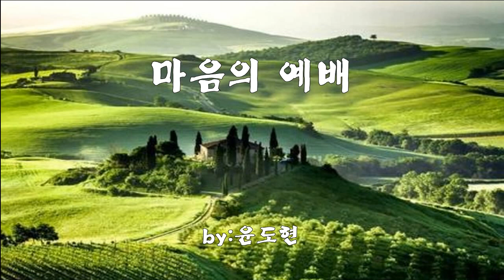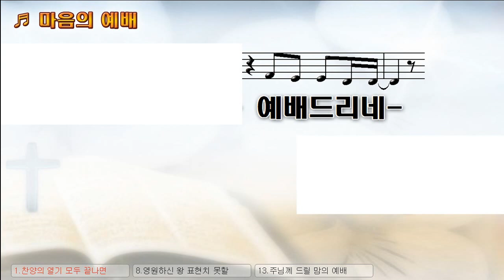[악보&찬양] '마음의 예배' 천관웅번역, by윤도현